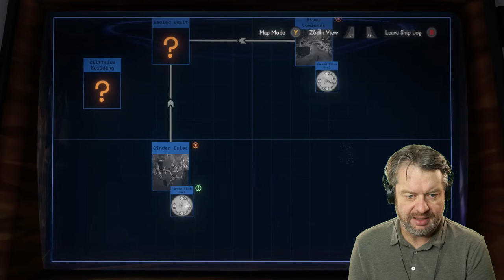Der Onkel spielt (Outer Wilds - Shadow of the Eye) - Folge 5: Im Geweulensafe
Ein Onkel fliegt durch den Spielzeugweltraum, auf der Suche nach einem mysteriösen Schatten. Der Shadow of the Eye DLC zu einem der besten Spiele der letzten Jahre, (fast) ohne Vorwissen zum ersten Mal erkundet.

Folge 5: Im Geweulensafe

Wir wollen die Dias vom Entwickeln holen, aber das Fotostudio ist pleite gegangen und abgesoffen. Whack. Stattdessen gehen wir paddeln, finden eine Zeichnung, die mit Hightech an eine Wand gebeamt wird und schwimmen von unten eine Röhre rauf wie einer von diesen Fischen, Ihr wisst schon, nicht googeln.

Am Ende sehen wir den Tod, wie er auf uns zu rast, aber wenn Ihr die Fische gegoogelt habt (echt mal jetzt, was stimmt mit Euch nicht?), dann wisst Ihr ja, dass der Tod manchmal auch ein willkommener Gast ist. Im Leben nach dem Tod gibts dann erstmal ein Marshmallow.